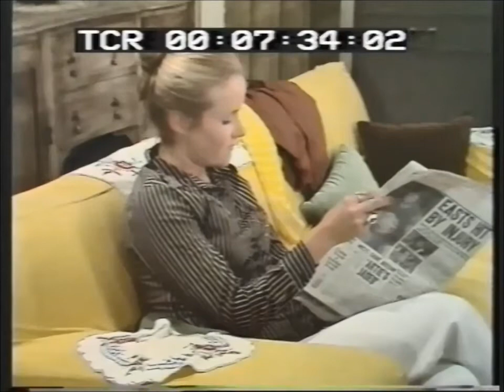Silent Number, Ep 32 "His Own Private War"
Starring: Grigor Taylor, Elizabeth Alexander, Deryck Barnes, Ros Spiers

Guest Starring: Ron Haddrick, John Hargreaves, Jane Harders, Gerry Duggan, Gordon Poole & Stan Nicholls